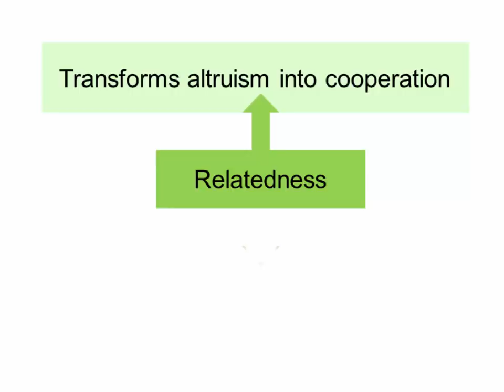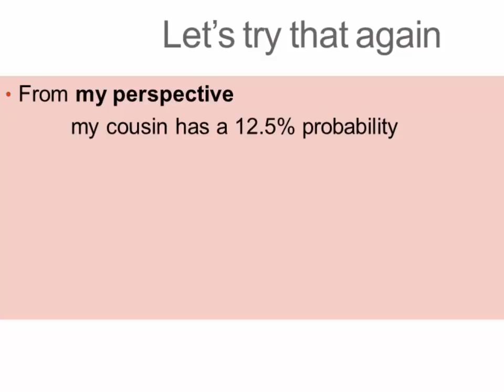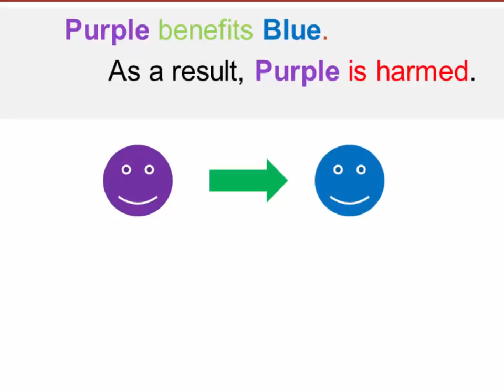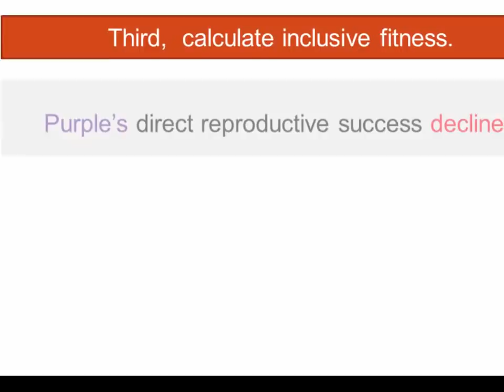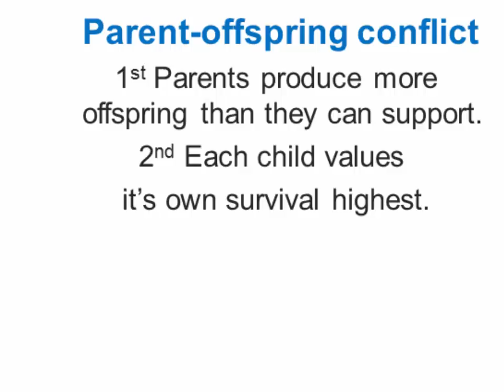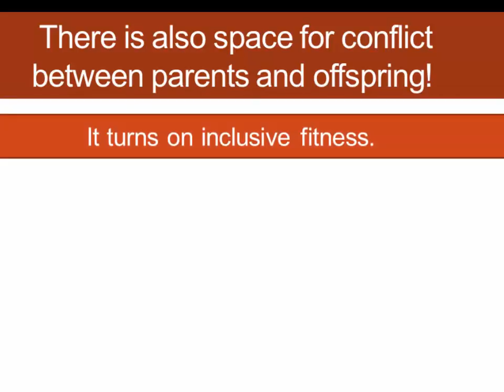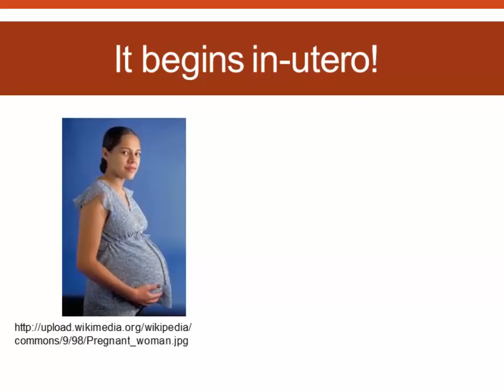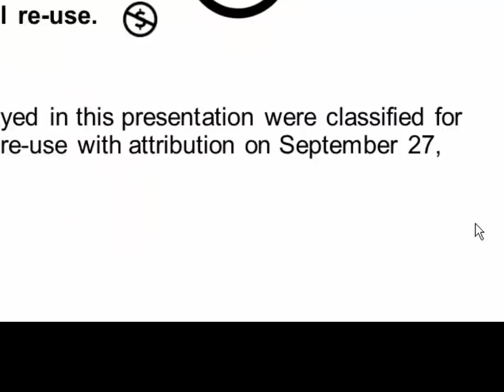Parent-Offspring Conflict and Sibling Rivalry